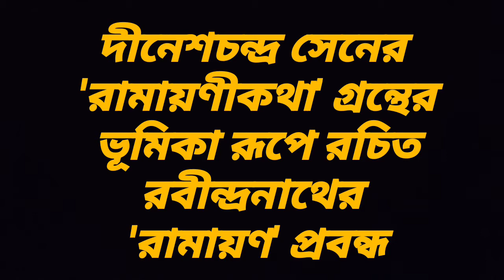রবীন্দ্রনাথের 'রামায়ণ' প্রবন্ধের সারসংক্ষেপ // Rabindranath Tagore / Ramayana / UGB BENGALI HONOURS